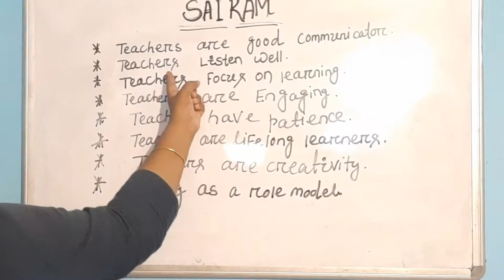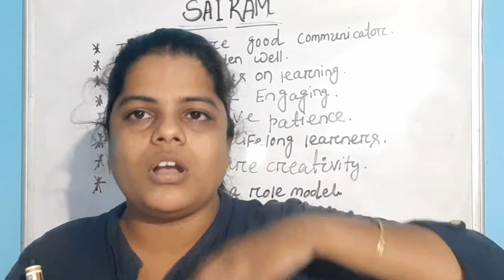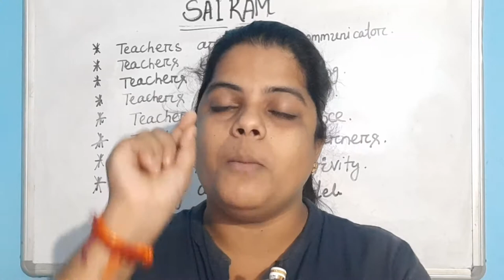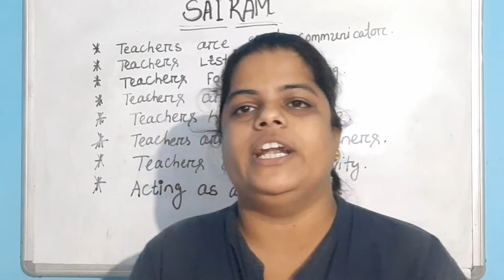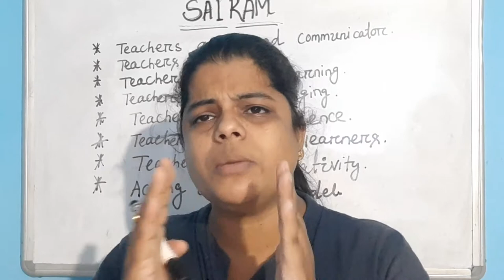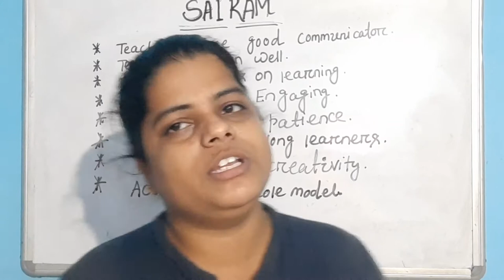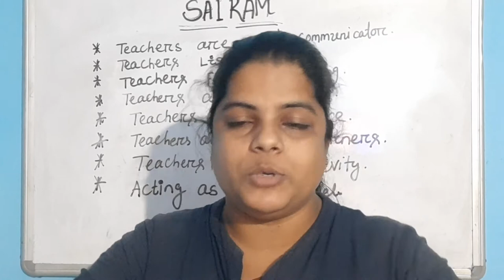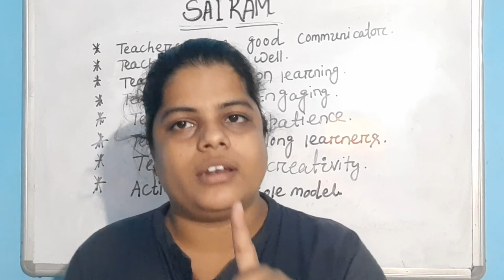Teacher as a role model. How we became quality teacher? Quality teacher/ Good teacher.